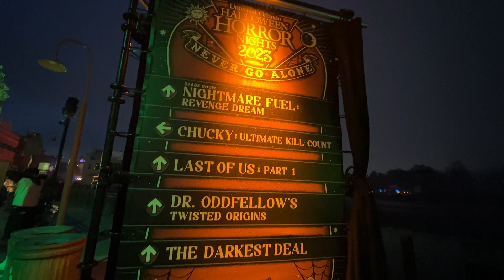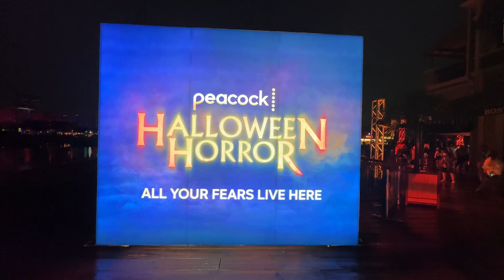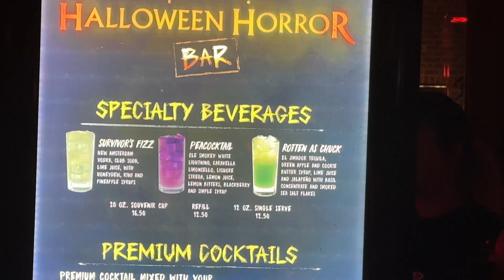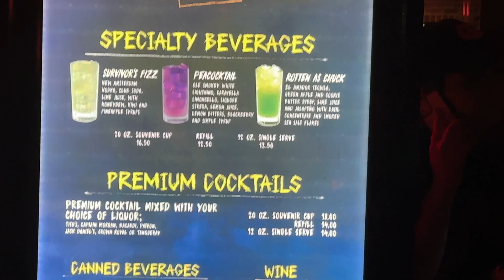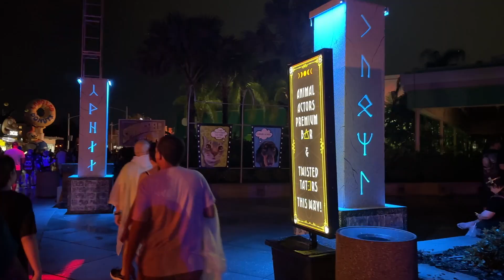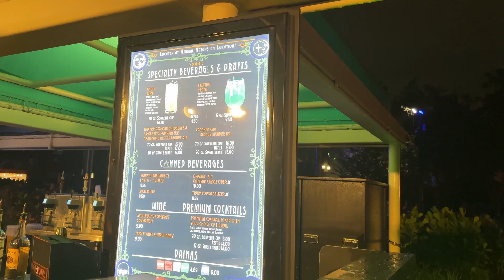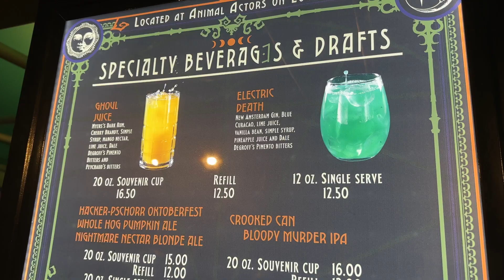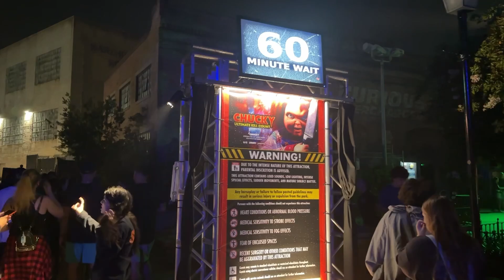Get Ready to Scream: HHN32 Opening Night Unleashes All 5 Scarezones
It's finally here! The opening night of HHN32 and it's time to (finally) scream!

In this video, we're sharing all the details about HHN32, from the 5 new Scarezones to the amazing rides on offer. Don't miss out on this action-packed night, tickets are still available!
WOW opening night of HHN32 was a little soggy but it really came thru later.
The 5 scare zones are awesome!
I shot this pretty raw so you can simply feel like you were there!
Halloween Horror Nights is off to a great start!